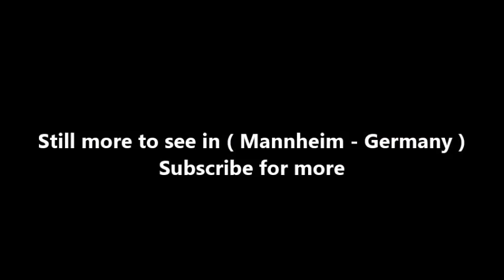Places to see in ( Mannheim - Germany ) Mannheimer Wasserturm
The Mannheim Water Tower is a well-known landmark of Mannheim . The water tower was built from 1886 to 1889 on today's Friedrichsplatz according to the plans of Gustav Halmhuber . The tower is 60 meters high and has a diameter of 19 meters. It was the first urban water tower in Mannheim and initially had to fulfill all the functions of drinking water supply , including the maintenance of a constant water pressure. After the construction of the higher water tower Luzenberg 1909 he served until the year 2000 as a reserve high tank .

Since Mannheim is located in the Rhine plain, the groundwater is not very deep below the earth's surface and therefore often of inferior quality. Therefore, suggested during the reign of Elector Carl Ludwig (1680), the tradesman Helfer Geil, " mountain water of Rohrbach " (now a district of Heidelberg ) to Mannheim to direct. Until the 19th century into the water needs of the electoral court was covered by the Upper and Lower Fuerstenbrunnen at Heidelberg Castle .

In 1882, the Austrian engineer Oskar Smrekercommitted to building the Mannheim water supply. He reported in 1884 to the Mannheim City Council a report in which he stated that the groundwater flow in the Käfertal Forest could supply enough good drinking and service water. He set the daily water consumption at 100 liters per person. A high tank should be placed in front of the Heidelberg Gate and compensate for pressure fluctuations, because there are no natural heights in the Mannheim area. The cost of the plant he estimated at two million marks, of which 244,000 marks for the high reservoir. The choice of location did not fall by any chance on the spot in front of the Heidelberg Gate, because there were already planning for an expansion of the city since 1872 in progress.

With the construction, the up-and-coming city wanted to set an example technically and in terms of urban planning. The design should be extraordinary, impressive and timeless. Roman monumental style and Neo-Baroque elements formed the foundations of architecture and are today part of the largest coherent structure of German Art Nouveau. The sculptor Ernst Westphal created the sandstone figures on the tower. On the conical, divided into partial copper roof is a 3.50 m high, designed by Johannes Hoffart and executed in copper sheet statue of Amphitrite, the wife of the sea god Poseidon from Greek mythology . The small pool is made up of several figures ofMermaids and tritons decorated in bronze. Stone centaurs adorn the large pool of water. In the dark, the complex offers an extremely atmospheric picture due to the lighting of the tower and the water features (also colorfully illuminated on weekends and public holidays).

The Friedrichsplatz, on which the tower stands, is surrounded by the rose garden , the Kunsthalle and some semicircular arcaded buildings . The complex is a popular meeting place in the summertime. In winter there is also a Christmas market every year.
The system around the water tower was designed in the years 1899 to 1903 to plans by the Berlin architect Bruno Schmitz as a semi-circular park.

( Mannheim - Germany ) is well know as a tourist destination because of the variety of places you can enjoy while you are visiting Mannheim . Through a series of videos we will try to show you recommended places to visit in Mannheim - Germany